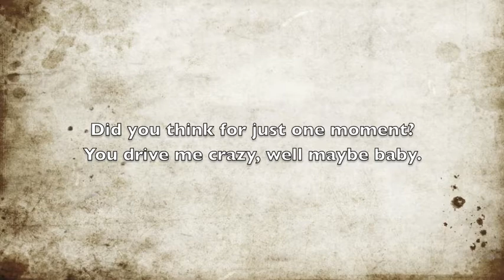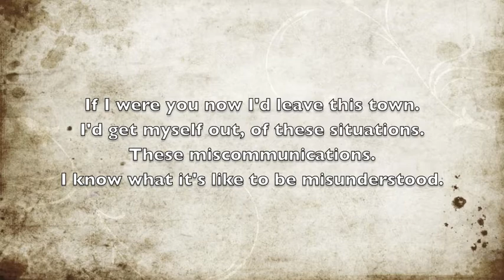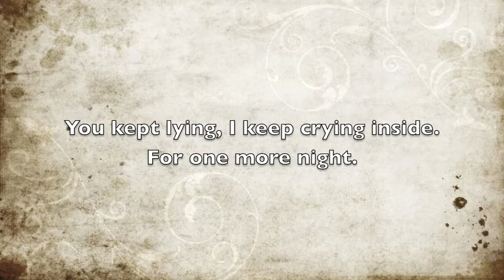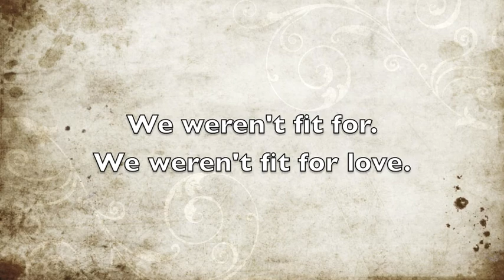Fit For Love - Give Us Jersey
Fit For Love - Single
All lyrics and songs written by James Boucher

Lyrics Video

Recorded and Mixed by Zach Abend
Mastered at Subcat's Studios in Skaneateles, New York